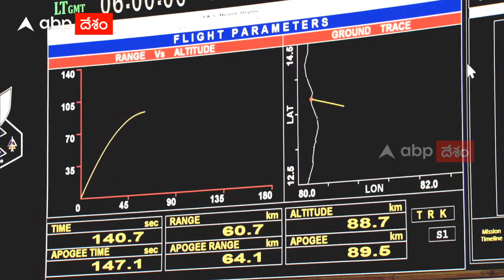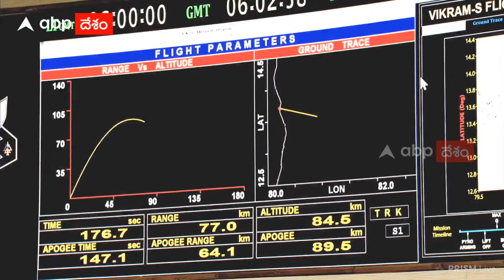Vikram S Rocket Launch Successful: ఇస్రో నుంచి ప్రయోగించిన తొలి ప్రైవేట్ రాకెట్ విజయవంతం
భారతదేశపు తొలి ప్రైవేట్ రాకెట్ లాంచ్ విజయవంతమైంది. ఇస్రో నుంచి ప్రయోగించిన స్కైరూట్ ఏరోస్పేస్ రాకెట్ ప్రయోగం విజయవంతమైనట్టు అధికారికంగా ప్రకటించారు.